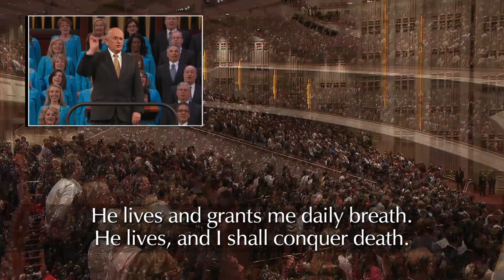Io so che vive il Redentor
Congregazione